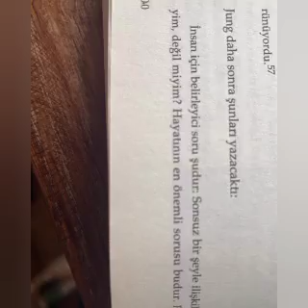✅Niekończący się miesiąc miodowy Engina Akyürka i Tuby Büyüküstün